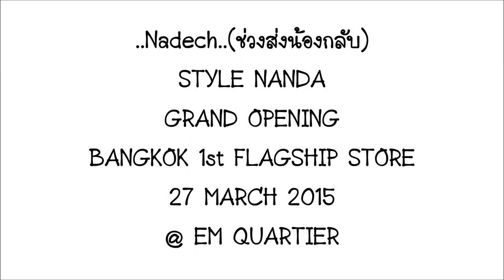Nadech..STYLE NANDA @ EM QUARTIER 27.3.15(ส่งน้องกลับ)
..Nadech..(ช่วงส่งน้องกลับ)
STYLE NANDA GRAND OPENING BANGKOK 1st FLAGSHIP STORE
27 MARCH 2015
@ EM QUARTIER